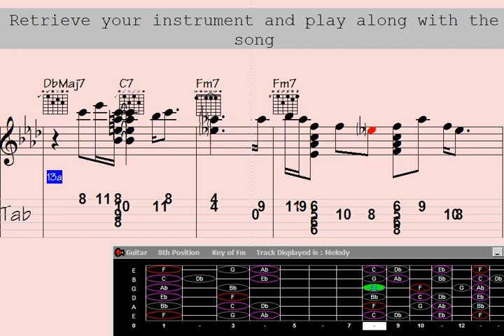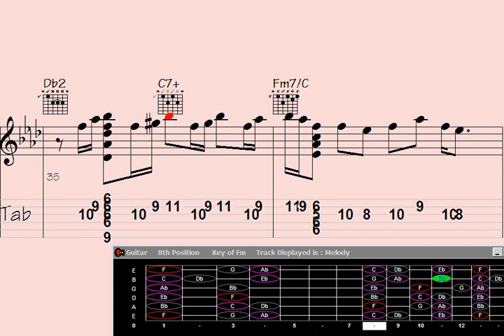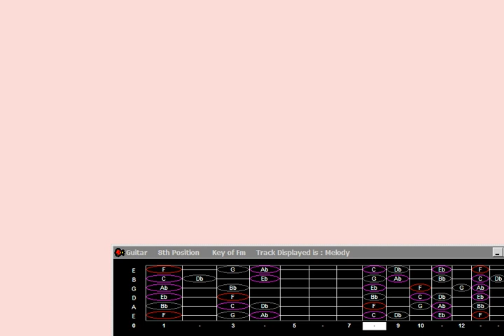Unleashing the Soulful Guitar Magic: 'Road Emotion' Chord Melody Strumming.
"Get ready to be swept away by the soul-stirring guitar chord melody of 'Road Emotion.' This captivating instrumental piece strikes a chord deep within, taking you on a melodic journey filled with passion and emotion. Let the expert strumming and heartfelt notes transport you to a realm of musical bliss. Don't miss this enchanting experience."